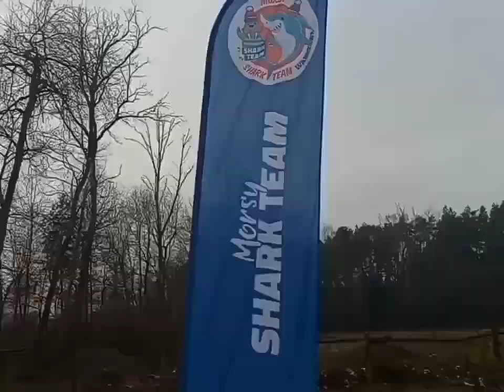FUNDACJA POLAND21C SPACER PO ALEKSANDROWIE 2023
SPACER PO ALEKSANDROWIE
7 stycznia 2023